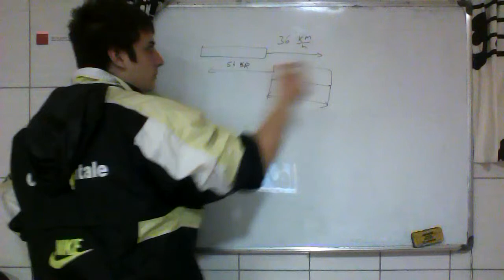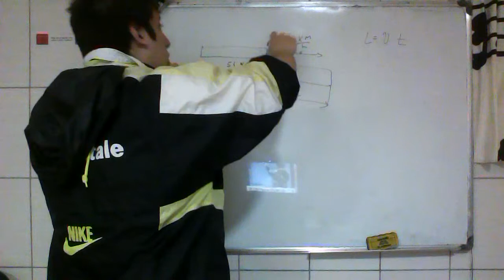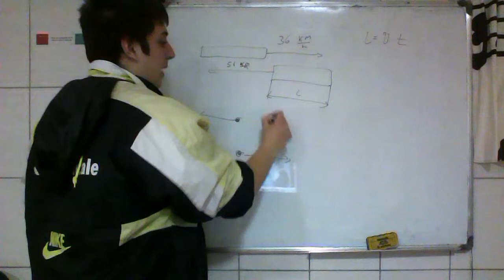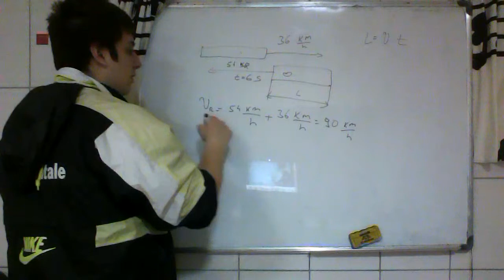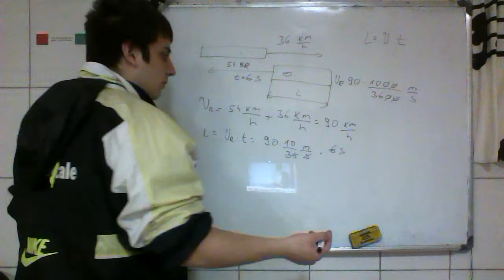Klasicni zakon sabiranja brzina 4 Srednja skola Fizika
Dva voza krecu se po paralelnim kolosecima jedan prema drugom brzinama 36km/h i 54km/h u odnosu na prugu. Putnik je u prvom vozu izmerio da je drugi voz prosao pored njega za 6s. Kolika je duzina drugog voza?